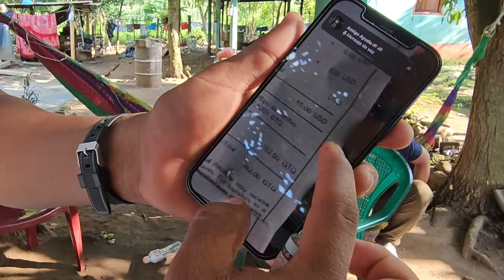Isaias y TEO Agradecen a todos los suscriptores que estan ayudando a pagar la reparación del carro😱💰